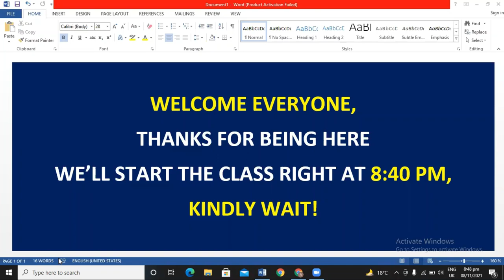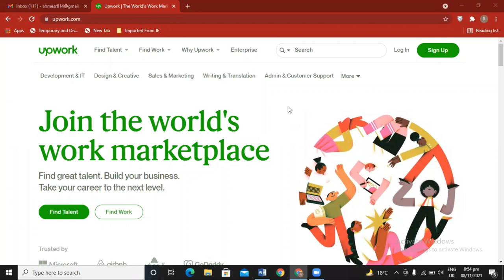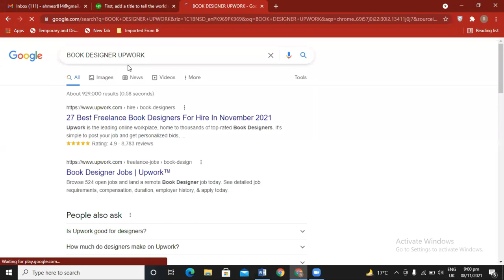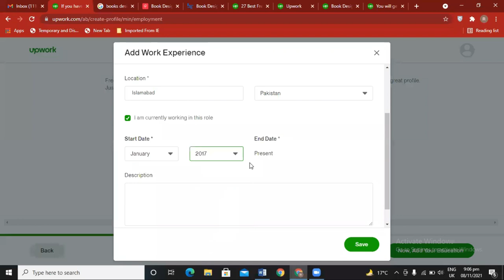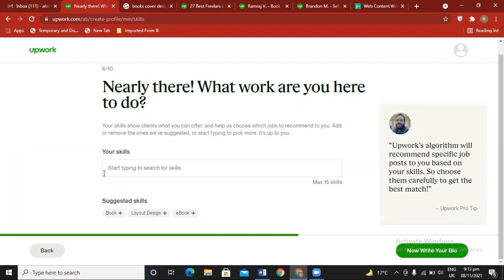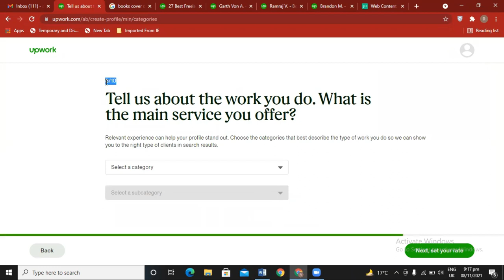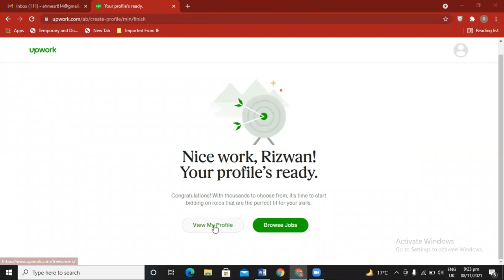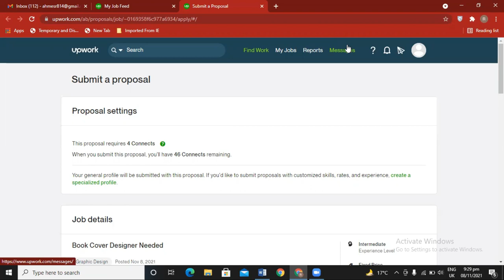How To Create Account on Upwork 2022 | upwork tutorial for beginners Course |Tech Munir Badshah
In this video, I’m going to show you, How To Create Account on Upwork | how to make profile on upwork |@TechBadshah4